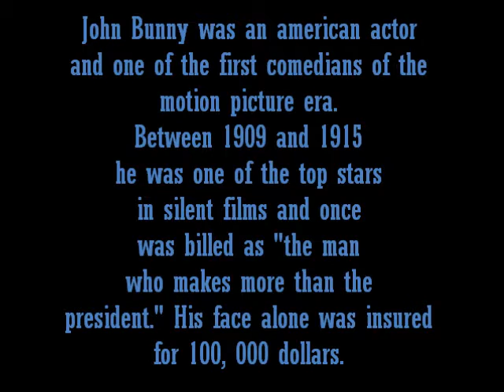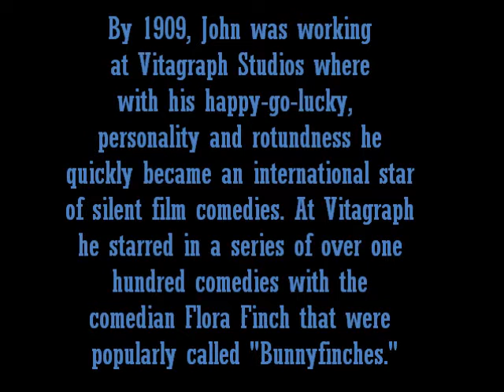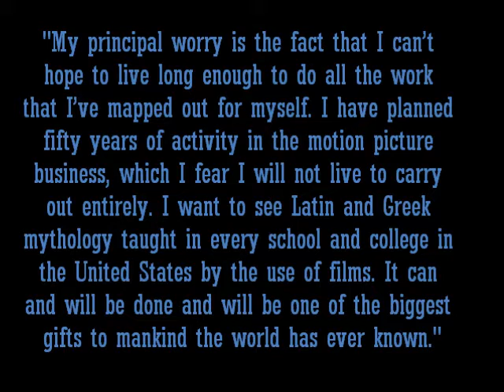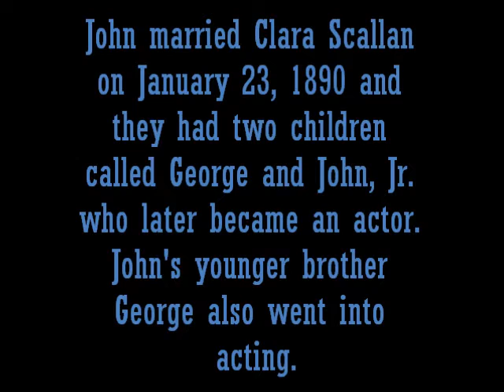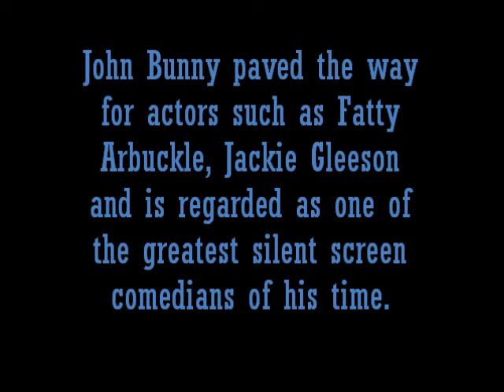John Bunny biography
A biography on comedic silent era actor John Bunny. Please comment!